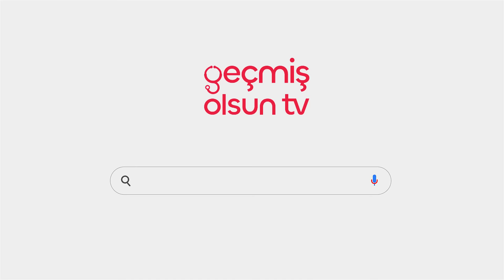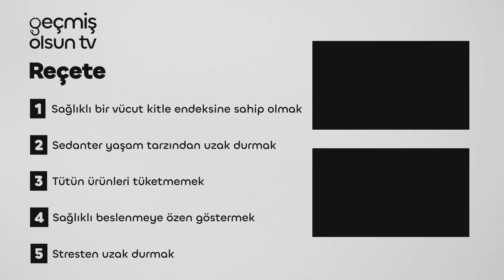Kanser Belirtileri Nelerdir? | Uzm. Doktor Sinemis Çelik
Merhaba arkadaşlar! Bu videoda kanser belirtileri hakkında bilgi paylaşacağım. Kanser, dünya genelinde milyonlarca insanı etkileyen ciddi bir hastalıktır ve erken teşhis önemlidir. Videomuzda kanser belirtilerini detaylı bir şekilde ele alacak ve bunları tanımanıza yardımcı olacak ipuçları vereceğim. Hangi belirtiler üzerinde dikkatlice durmanız gerektiğini öğrenmek için videoyu izleyin. Ayrıca, kanser riskini azaltmak için yapabileceğiniz önlemler ve düzenli taramalar hakkında da bilgilendirme yapacağım. Sağlığınızı korumanız ve sevdiklerinizle bu bilgileri paylaşmanız önemlidir. Şimdi, "Kanser Belirtileri Nelerdir?" sorusunun cevaplarını bulmak için videomuza geçelim.

Geçmiş Olsun TV; sağlıklı yaşama dair güncel videoları toplumla buluşturan, gıda beslenme ve sağlıklı yaşam alanlarında bilimsel bilginin iletişimini yapan, Sabri Ülker Vakfı destekleriyle hayata geçen bir platformdur.